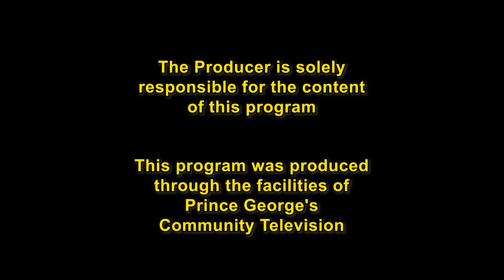Maryland Filmmaker Shalom Omo-Osagie on Metro Scene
Award winning actress and filmmaker Shalom Omo-Osagie talks with host Marvin Jackson about her Best Actress Award given by the Miami Indy Film Festival.  Shalom Omo-Osagie talks about her HBCU experience at Bowie State University and her new film "Dantae's Inferno".